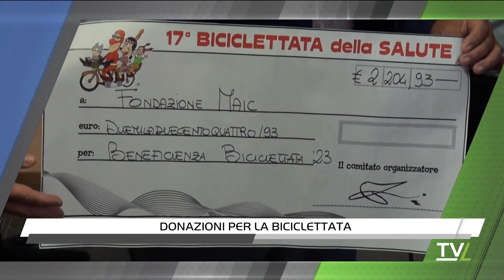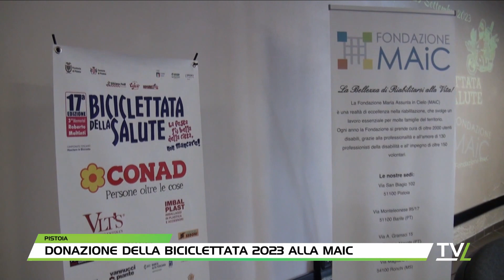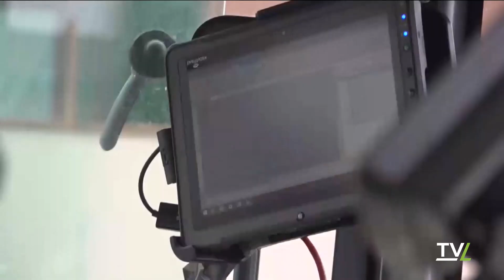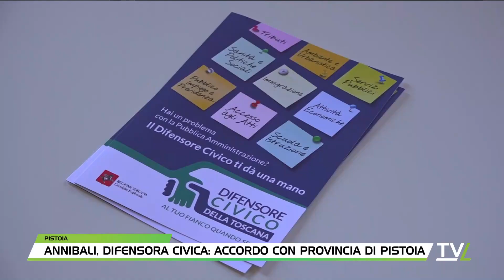TG60 Pomeriggio 29/09/2023